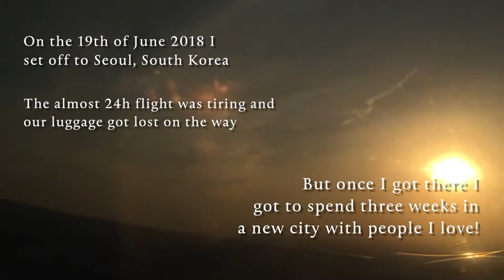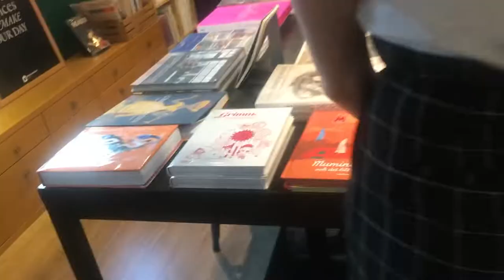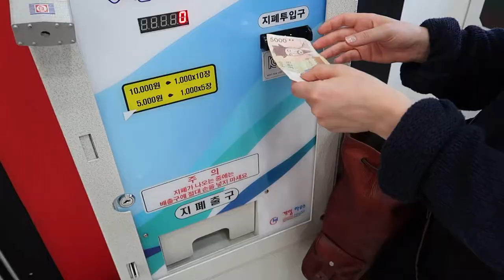SEOUL VLOG PT.1 // Pretty bridges and museums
A first look at my three weeks spent in Seoul this summer! Honestly I fell in love with this city every single day 💜
There's no words to describe how I feel towards this place and I hardly saw half of it in the time I was there (it's so freaking huge omg), HOWEVER I can show you ;)) so keep a lookout for the next part of this blog series~!!

Also s/o to my dearest Jen (@poshwit) for spending that first week with my and not being annoyed with me filming everything 💜💜💜

♡ equipment ♡
Canon powershot G7X ii
IPhone 6s